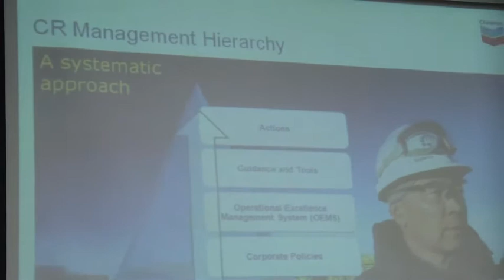ETHICS: G Fisher, Chevron: Part 5. Corporate Responsibility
November 12, 2010: Gary Fisher, Chevron: Corporate responsibility/management hierararchy: Operationalizing vision statement, values and principles.

Gary Fisher, General Manager, Corporate Public Policy, Chevron Corp., speaks on the role of corporate social responsibility. To find out more about the College of Business Daniels Fund Ethics Initiative, please visit us